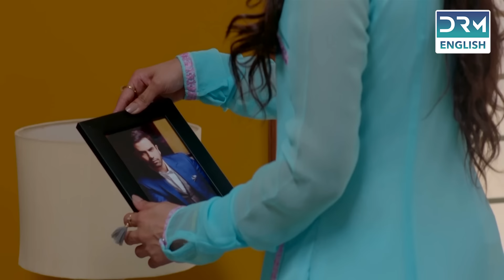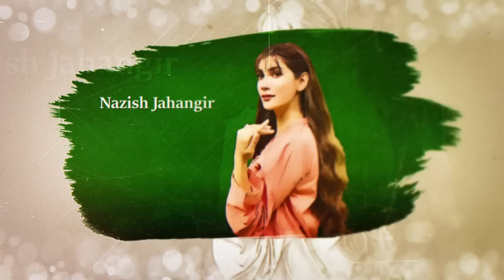The Price of Marriage | Episode 01 | English Dub | TV Series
Rubab is in love with Asher. However, Asher is not interested in Rubab. Rubab's mother, Zehra, is very possessive of her daughter. She does not want Rubab and Asher to be together and conspires against Rubab. She writes fake letters on behalf of Asher to Rubab. The letter states that Asher is in love with his colleague and has married her. Unable to bear the pain, Rubab tries to commit suicide. Asher gets concerned for Rubab. Zehra then hires a girl who blames Asher for sexual harassment. Zehra gets Rubab married to a man of her choice, unaware that he's a con man. Rubab's husband fleeces her for money and leaves her pregnant. Zehra tries to manipulate the situation again but fails as Rubab discovers the truth. Rubab also finds out that Zehra had falsely accused Asher previously. Rubab gets reunited with Asher.

We are a new channel. We are trying to build a wonderful community of English-speaking audiences. We are working to improve the translation and voiceover of our content. We can only improve with your support and suggestions. 🌸🙌🏻

DRM DRAMA! Let's create stories that travel the world!